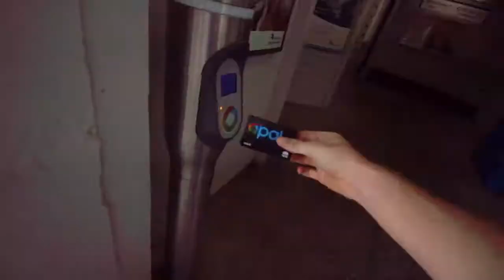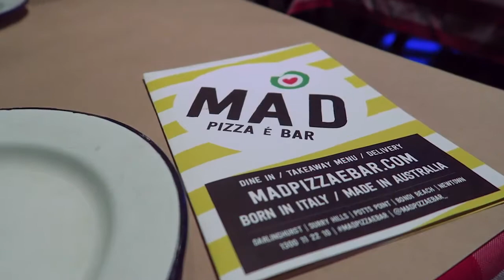MEETING MY IDOL- MRBENBROWN!!!!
Daily Vlog Episode 637 || Tuesday November 29th 2016

Today I had the honour of meeting my greatest idol. I never thought anything so amazing would come out of today. I can only describe today as being the greatest day of my life after exploring Sydney with a mate, watching Jeremy Loops perform live and then topping it off by meeting Ben Brown was honestly such a dream come true.